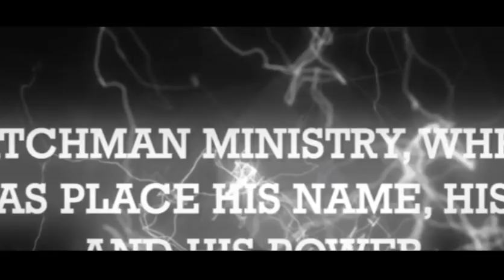Powerful Worship Session to God from WCCRM Top Ministers - Episode 2